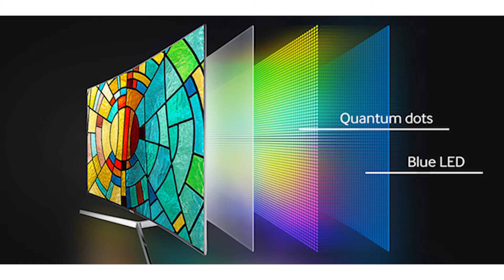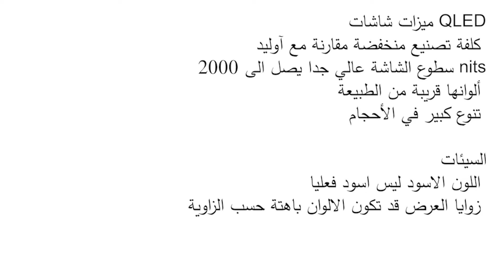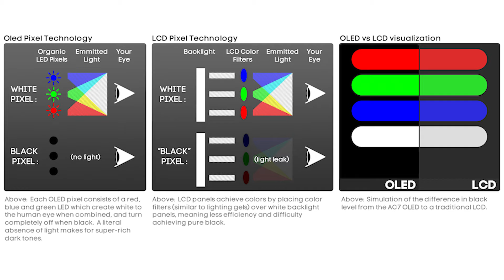شو الفرق بين شاشة OLED وشاشة QLED - إفهمها صح تعود بقوة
بنسمع كثير عن شاشت أوليد OLED
وأيضا بنسمع عن شاشات QLED
شو الفرق بينهم
ومين أفضل
وشو أشتري
كل هاي الأسئلة رح تسمعوا جوابها في الفيديو
أرجوا دعم الفيديو بكل طاقتكم